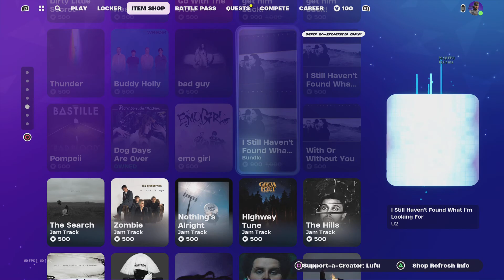Fortnite Item shop for the 26